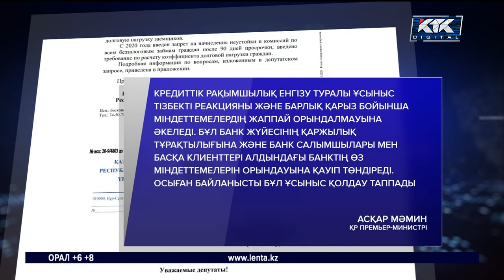Кредит кешірілмейді!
Кредит кешірілмейді. Үкімет басшысы Асқар Мәмин елімізде несиелік рақымшылық жасалмайтынын айтты. Бірқатар мәжілісмендердің сауалына жауап берген премьер-министр қордаланған қарызды кешіру банк секторына кері әсер етеді дейді.